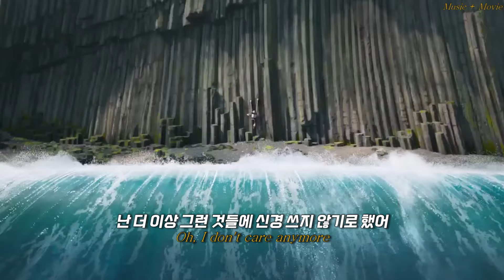🌟🌌욕 한 번씩 외치고 다시 힘내 보자! : wave to earth - annie. [가사/번역/해석/Lyrics]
🎧이어폰 착용은 필수입니다!
📺화질을 1080p로 설정 후 시청해주세요!
📝노래 가사에 오역이 있을 수 있습니다!

[🎬영상자료🎬]
와일드 로봇 (2024)

[🎶노래🎶]
wave to earth - annie.